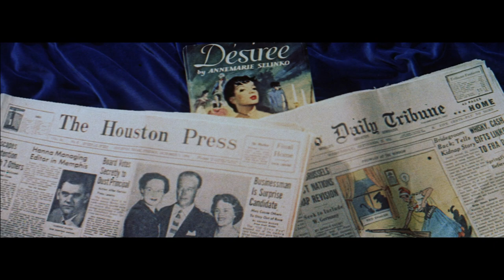Désirée (1954) ORIGINAL TRAILER [HD 1080p]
The original trailer in high definition of Désirée directed by Henry Koster and starring Marlon Brando, Jean Simmons, Merle Oberon, Michael Rennie and Cameron Mitchell.

AKA:

Desiree Napolyon'un sevgilisi
Desiree, to louloudi enos thronou
Desirée - Napóleon első szerelme
Desirée, la amante de Napoleón
Désirée, o Amor de Napoleão
Дезире
Любовь императора Франции
دزیره
דזירה
デジレ